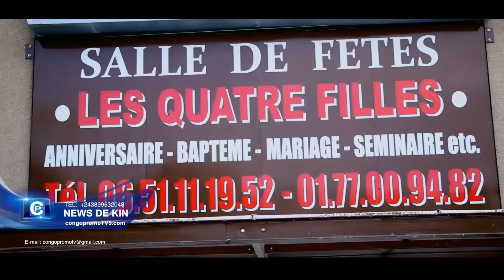Les filles de Kinshasa viennent chercher quoi dans le théâtre, L'actrice PAMICH d'ELOMBE dévoile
Les filles de Kinshasa viennent chercher quoi dans le théâtre, L'actrice PAMICH du groupe ELOMBE dévoile tout, REGARDEZ...